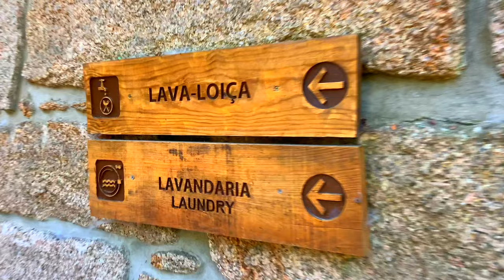PARQUE CERDEIRA, PENEDA GERÊS NATIONAL PARK, CAMPSITE, CAMPISMO, CAMPERVAN, MOTORHOME, VANLIFE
Parque Cerdeira, in the Peneda-Gerês National Park, is probably one of the best camping sites on north of Portugal. The area is very well organised with lots of space, and great facilities, inc a fabulous swimming pool and private bathrooms. The washrooms are very clean, well maintained, and the shop is fully stocked with all we needed for our stay.